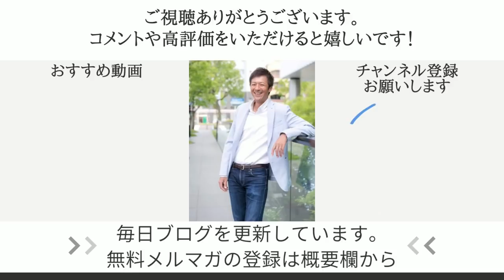記録映像「〇〇〇〇後遺症」の上映会＆長尾和宏先生の講演会に行って感じたことをお話します！【心理カウンセラー則武謙太郎】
■記録映像「〇〇〇〇後遺症」ＨＰ
■CBCニュース【CBCテレビ公式】
“〇〇〇〇後遺症”テーマに医師が講演会開く　名古屋・河村たかし市長も出席
〇〇〇〇接種後の体調不良に相談窓口　医師会も協力し看護師が電話で対応　名古屋市が３月２５日に開設予定

★ワ○○ン後遺症のオンライン診療もされている福田内科クリニック副院長の福田克彦先生と対談させていただきました！

メインチャンネルでは話し切れないことをお伝えします。

【無料プレゼント】則武謙太郎オリジナル己書カレンダー2020年（ダウンロード版）
『優しさの種まき運動』にてプレゼント中☆

★魂のシンガーソングランナー　杉浦貴之さんとの対談

★フリーランス大学　長瀬裕茂さんとの対談

★惹き寄せクイーンMIHOさんとの対談音声

★子育てに悩んでいる人に聞いてほしい♪

1976年生まれ、2児の父。

5年間の闘病生活を経て、病氣は神様からのギフトだと氣づく。
2013年12月より、「人生を大きく変える小さな氣づき」というテーマで1900日以上（2019年5月現在）毎日ブログを更新し、日本全国に愛読者がいる。

一般社団法人日本己書道場・統括師範。